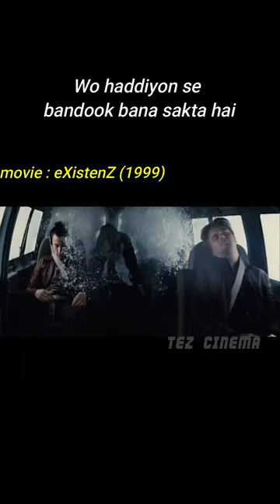wo haddiyon se bandook bana sakta hai